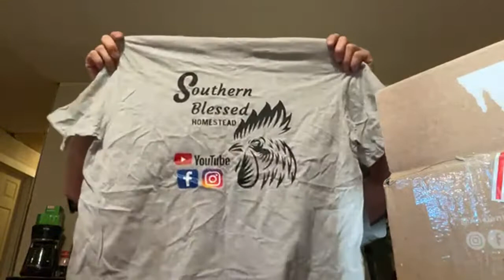Mail call 12/12/21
Mail call